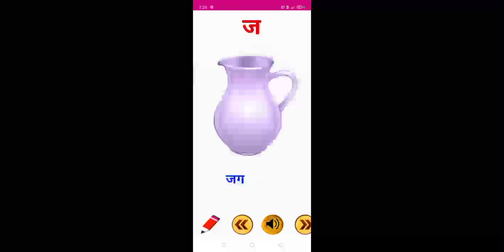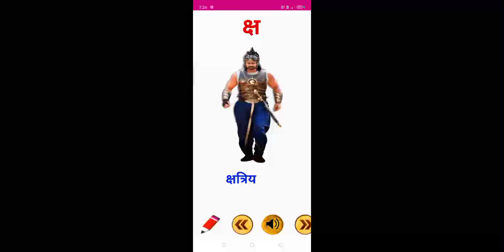Ka se kabutar | क से कबूतर | ख से खरगोश | हिंदी वर्णमाला | क से ज्ञ तक | Hindi Varnmala Balgeet 23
your quize :-

हिन्दी व्यंजन
क से कबूतर ख से खरगोश
वर्णमाला
हिंदी वर्णमाला

कबूतर खा से खरगोश ग से गमला
कबूतर का खरगोश
कौशिक कबूतर
के कबूतर
कांटे कबुतर